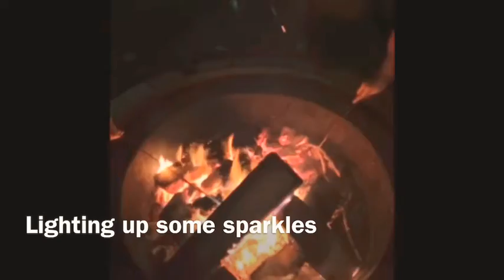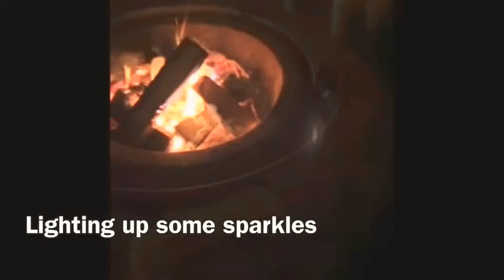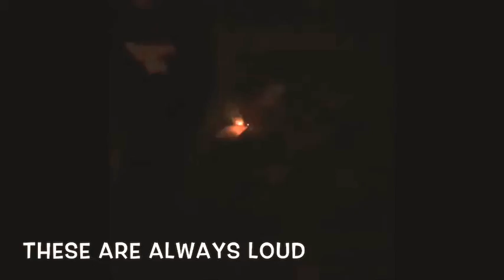New Year’s Eve 2020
Enjoy a campfire outside with my fam! Making s’mores and popping some fireworks